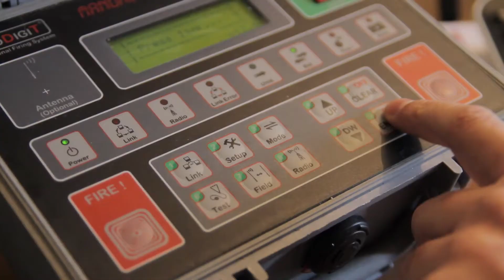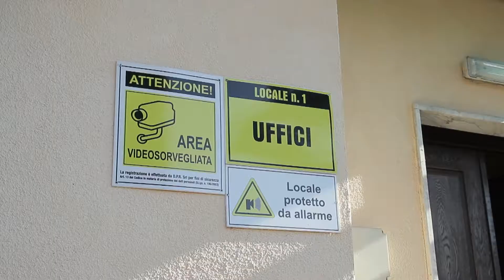Brochure video Pirofantasy Roma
Brochure video dell'azienda Pirofantasy.